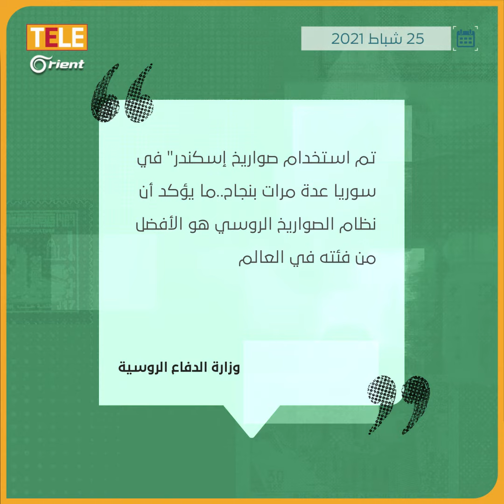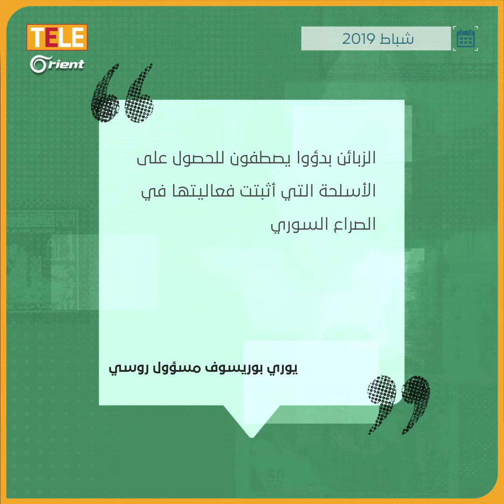روسيا ترد على انتقادات أرمينية طالت صاروخ "إسكندر": "جُرب في سوريا"